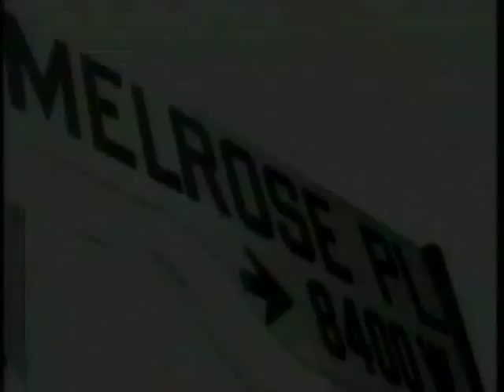Melrose Place - Fantasy Come True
Syd moves in with Michael and she uses blackmail as leverage. (Swept Away)